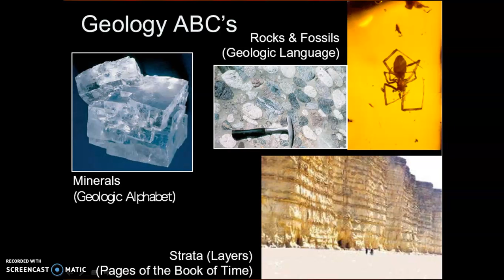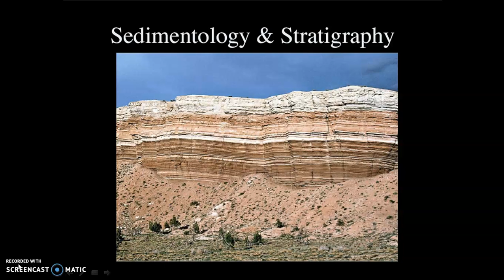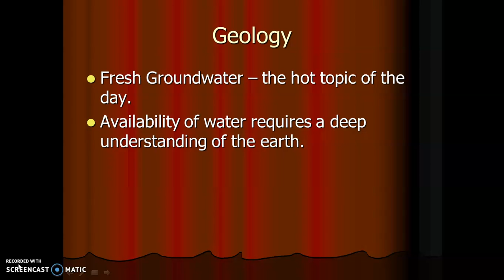Geology & Us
Basics of geology